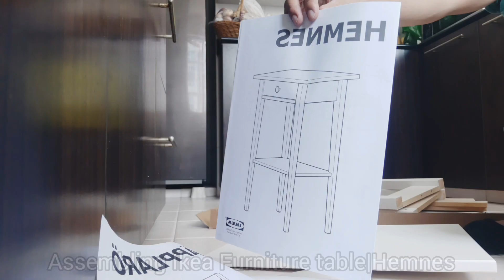ENJOY LNG INDAY||ASSEMBLING IKEA FURNITURE TABLE'HEMNES||DH LIFE@0419